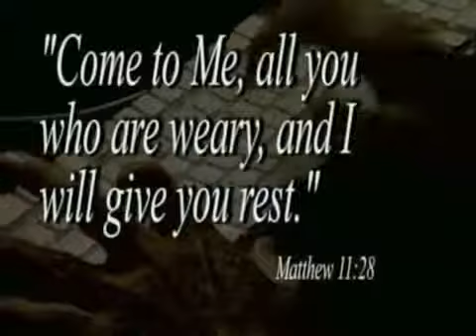Le Club 700 -Témoignage de Brian Welch (ex guitariste de Korn)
Il fut une grande star de la musique Rock ,mais un jour il fait la plus grande rencontre de sa vie, et cette rencontre c'était avec Jésus-christ.Il vit sa vie changée d'une façon radicale. Finalement il a eu la paix que le monde ne pouvait pas lui procurer . Jésus-Christ peut le faire aussi pour toi ,si tu le crois seulement .